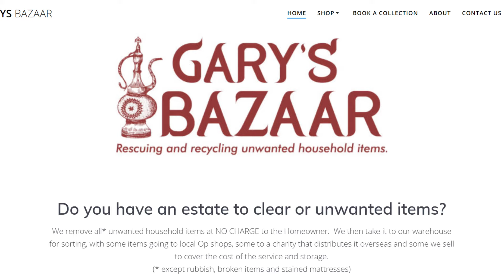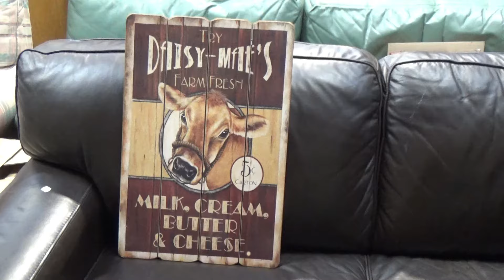BA Garys Bazaar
This episode we talk about what to do with unwanted household item with Gary Hennessy from Gary's Bazaar.